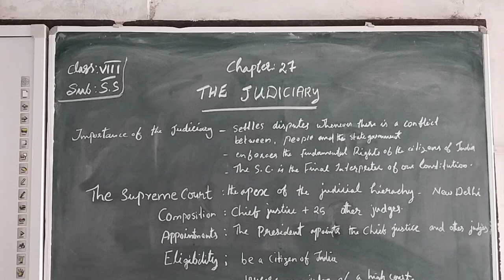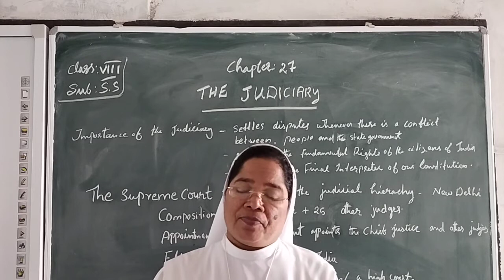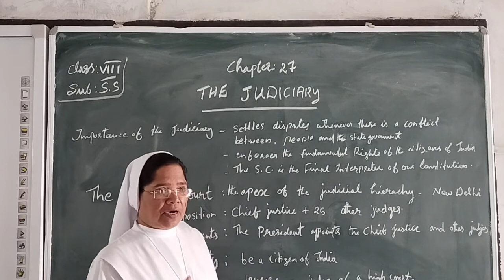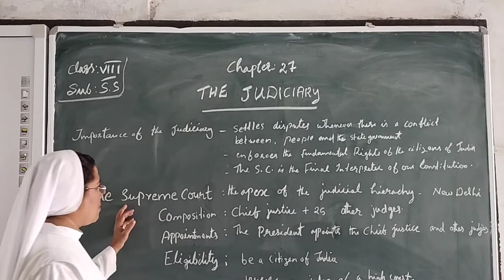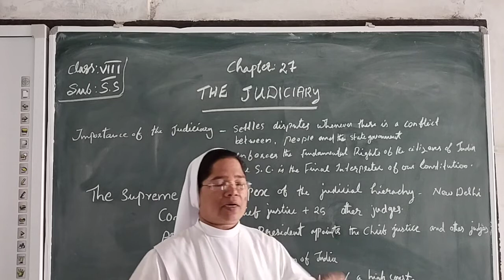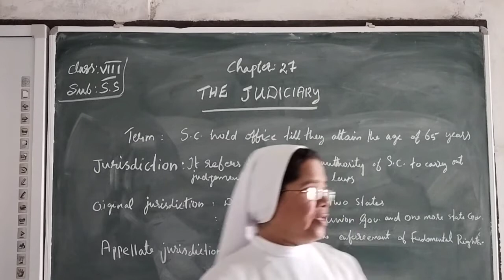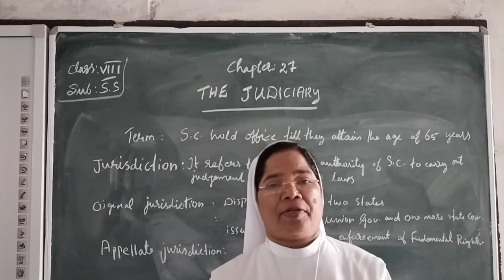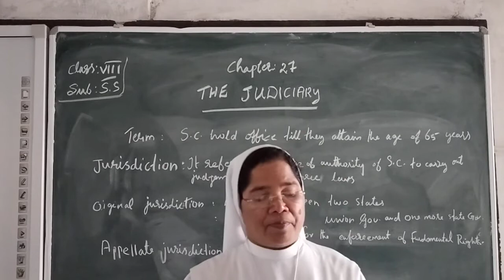CLASS - 8 || SOCIAL SCEINCE || CHAPTER - 27 || THE JUDICIARY || PART - 1